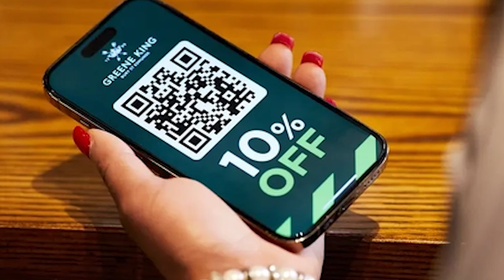GAME OVER FOR VINI SOUZA | Brentford vs Sheffield United - Match Preview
𝗜𝗻𝗱𝗶𝗲-𝗴𝗼 𝗥𝗲𝘀𝘂𝗿𝗿𝗲𝗰𝘁𝗶𝗼𝗻 𝗕𝗮𝗿
Is our Sheff United Way pre match pub
Wellington St, Sheffield City Centre, Sheffield S1 4HG

The channel uploads Match Previews, Match Reactions, Player Podcasts, and much more.

The channel's weekly schedule:
Premier League Predictions, Match Preview, Watchalong, Match Reaction & our Live Fans React